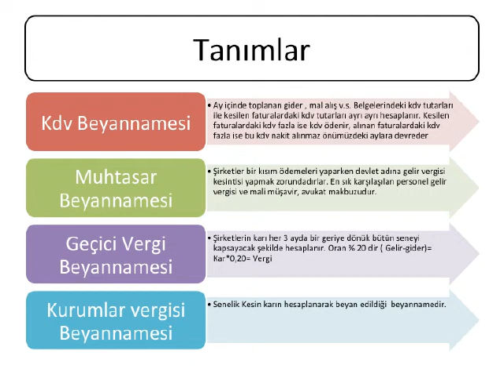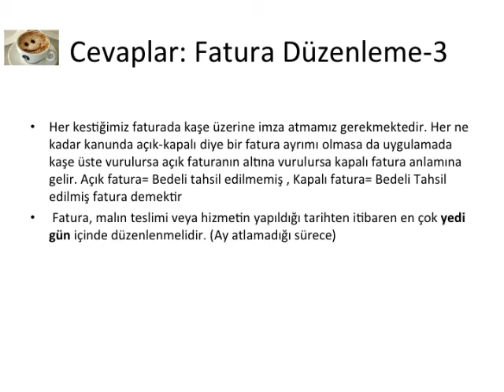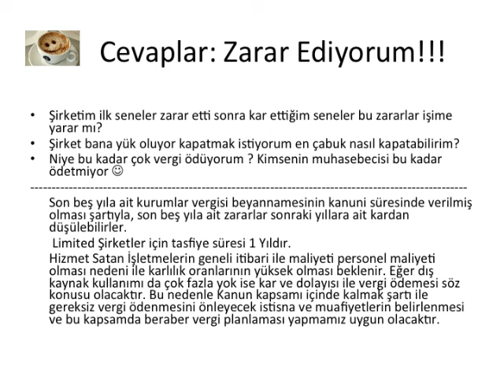Şirket ortakları için Genel vergi ve Muhasebe bilgileri-Evren ÖZMEN